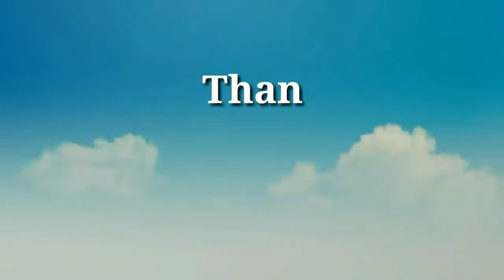ਜੇਕਰ ਮੋਦੀ ਨੇ ਕਿਸਾਨਾਂ ਦੀ ਮੰਗ ਨਹੀਂ ਮੰਨਣੀ ਤਾਂ ਸਾਨੂੰ ਜ਼ਹਿਰ ਦਾ ਟੀਕਾ ਲਗਾ ਦੇਵੇ